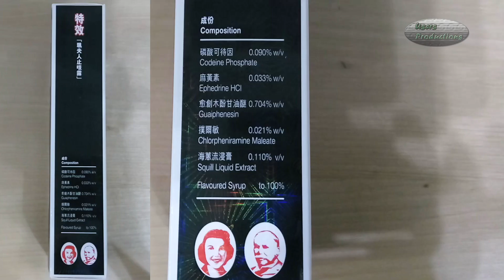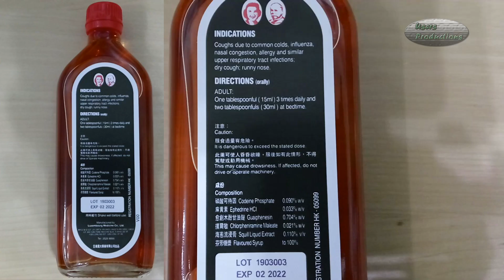麻黄素 愈创木酚甘油醚 扑尔敏 可待因 海葱流浸膏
珮夫人止咳露 特效镇咳配方
珮夫人止咳露 特效镇咳配方_1
珮夫人止咳露 特效镇咳配方_2
容量
120毫升
主要成份
磷酸可待因, 麻黄素, 愈创木酚甘油醚, 扑尔敏, 海葱流浸膏
Codeine Phosphate, Ephedrine HCI, Guaiphenesin, Chlorpheniramine Maleate, Squill Liquid Extract
功效
镇咳、收鼻水、通鼻塞、化痰
特点
纾缓过度及严重咳嗽: 久咳、夜咳、干咳、敏感性咳嗽
适用年龄
18岁以上;
12岁至18岁人士，使用前请咨询医生或药剂师意见
服法
日间三次，每次服一汤匙(15毫升)，睡前服二汤匙(30毫升)
零售点
监管售卖药物，只限RX注册药房、万宁配药处、屈臣氏配药部、华润堂配药部有售
生产地
香港
注意: 可使人昏昏欲睡，服用后如有此情况，不得驾驶及动用机械。出外旅行要留意，特效镇咳配方不是每个国家都可以携带入境。